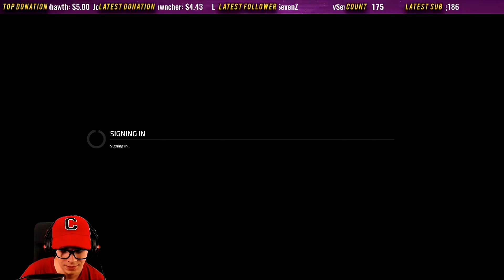I Win a 1v1... Barely! And Other Highlights!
Catch my stream

Buy My Music or Just Listen for free